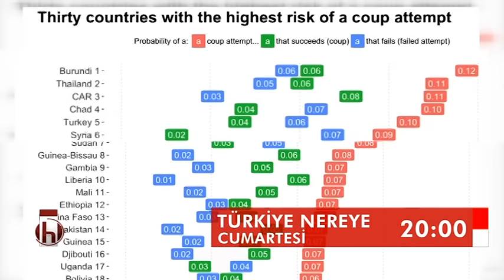TÜRKİYE NEREYE TANITIM 03 02 2017